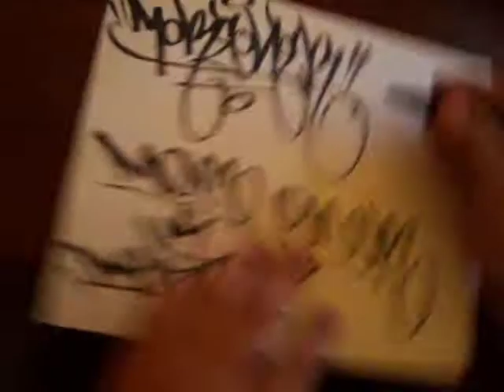Mr.More One: Handstyle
Handstyling by Mr. More One -Chicago, IL